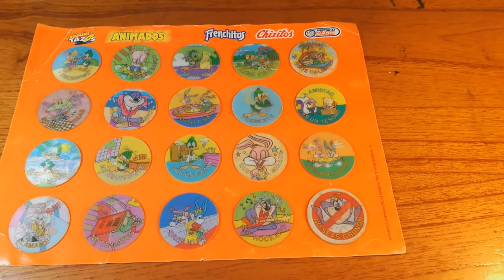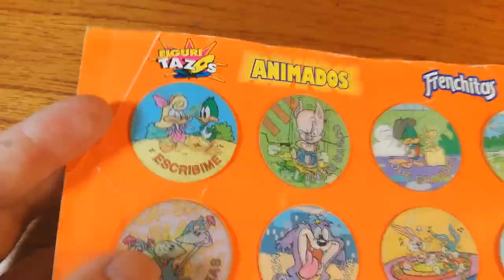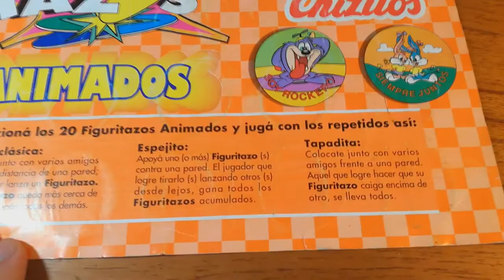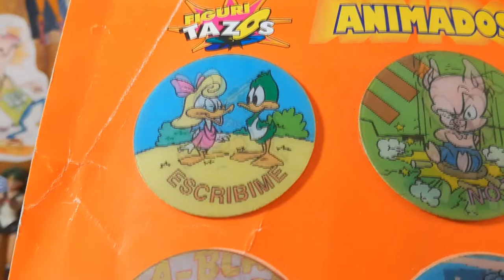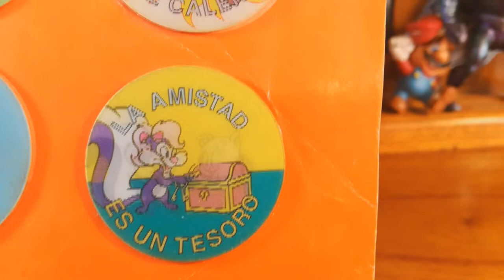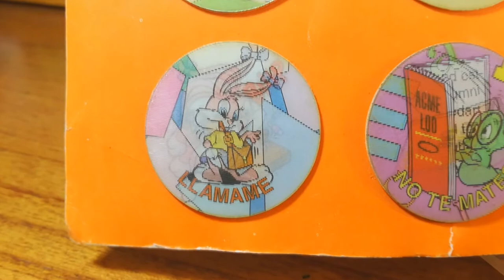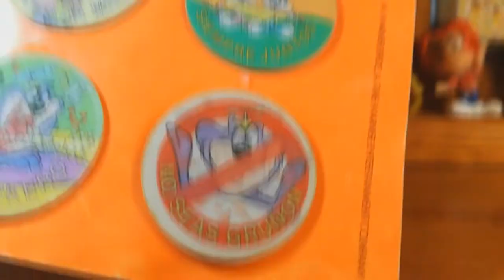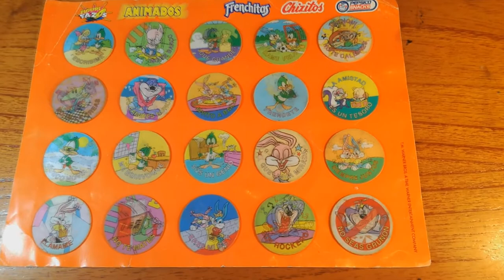Figuri TAZOS animados: Gloria noventera de los Tiny Toons @ Gettin' high n' watchin' toyz